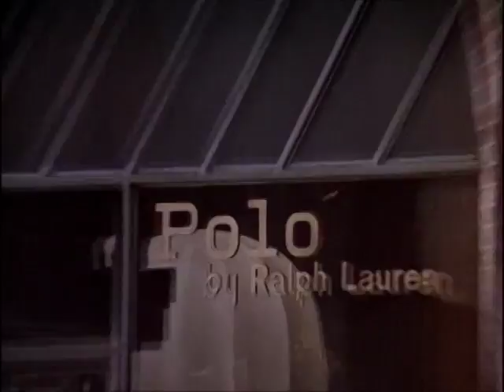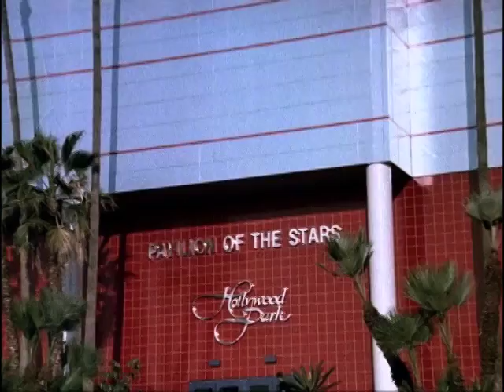Hollywood wives the complete three part mini series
NOW ON DVD

Produced by Aaron Spelling, Jackie Collins’ Hollywood Wives was one of the highest rated mini-series of the 1980s.

From New York Times best-selling author, Jackie Collins, “Hollywood Wives” is a  tale of infamy and glory of some of the most glamorous women from the  high and fast life of Hollywood; from successful A-list actresses and their agents to struggling innocent newcomers.

THE THREE-PART SERIES STARS:
Candice Bergen as Elaine Conti, Joanna Cassidy as Marilee Gray, Mary Crosby as Karen Lancaster, Angie Dickinson as Sadie LaSalle, Steve Forrest as Ross Conti, Anthony Hopkins as Neil Gray, Roddy McDowall as Jason Swankle, Stefanie Powers as Montana Gray, Suzanne Somers as Gina Germaine, , Robert Stack as George Lancaster, Rod Steiger as Oliver Easterne, Andrew Stevens as Buddy Hudson, Catherine Mary Stewart as Angel Hudson